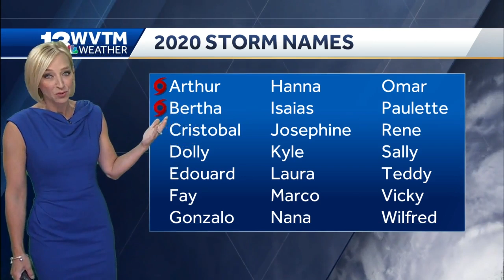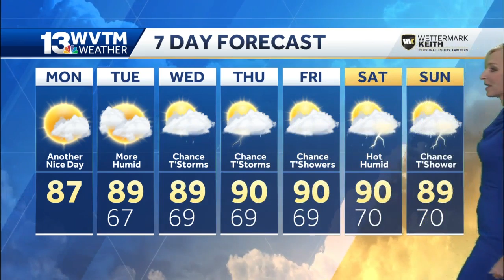Tropical development likely in the Gulf of Mexico